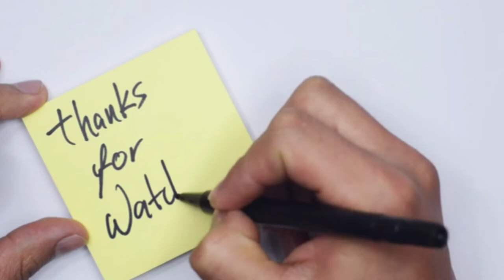CHICKEN KORMA..Easy way to prepare delicious CHICKEN KORMA at home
Dear friend today I have prepared chicken KORMA in a very easy way.You can get the same restaurant taste and it takes less time to prepare. Wish you try at home and enjoy with paratha .If you like this video please share it with your family and friends .